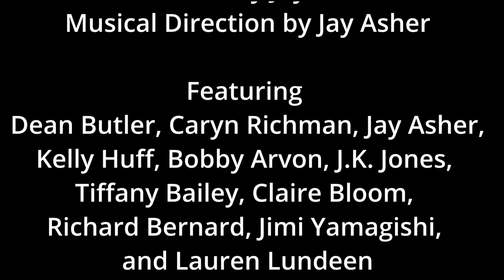American Bandstand - '60s Teen Idols Tribute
American Bandstand
'60s Teen Idols Tribute

Produced by Jay Asher
Musical Direction by Jay Asher

Featuring
Dean Butler, Caryn Richman, Jay Asher,
Kelly Huff, Bobby Arvon, J.K. Jones,
Tiffany Bailey, Claire Bloom,
Richard Bernard, Jimi Yamagishi,
and Lauren Lundeen

Band
Jay Asher, keyboard
Ed Wynne, saxophones
Michael Baber, bass
Richard Bernard, guitar
Mike Appleman, drums

Mix and Edit by Gary Lord Johns
Additional video footage
by Larry Goldman

00:00  Introduction by Claire Bloom
02:13  Splish Splash - performed by Jay Asher
05:09  Baby I'm Yours - performed by Tiffany Bailey
08:07  Runaway Medley - performed by Dean Butler
11:15  It's My Party - performed by Caryn Richman
13:54  Venus Medley - performed by Jay Asher
17:58  The Wanderer - performed by Dean Butler
21:20  Where the Boys Are - performed by Caryn Richman
24:52  Hey Paula - performed by Dean Butler & Caryn Richman
28:18  100 Pounds Of Clay - performed by Kelly Huff
32:01  Put Your Head on My Shoulder - performed by Bobby Arvon
35:34  The Night Has A Thousand Eyes - performed by Richard Bernard
39:01  Forget Him - performed by Jay Asher
Intermission
42:34  Palisades Park - performed by Jay Asher
45:13  My Guy  - performed by Lauren Lundeen
48:58  Travelin' Man - performed by Jimi Yamagishi
52:03  Bobby's Girl - performed by Caryn Richman
55:20  Good By Cruel World - performed by Dean Butler
59:24  Cupid - performed by Kelly Huff
1:03:26  The End Of The World - performed by Claire Bloom
1:06:59  The Loco-Motion - performed by Tiffany Bailey
1:10:00  Spanish Harlem - performed by Kelly Huff
1:13:34  Blue On Blue - performed by Jay Asher
1:16:36  I've Told Every Little Star - performed by JK Jones & Lauren Lundeen
1:20:47  Town Without Pity - performed by Jay Asher